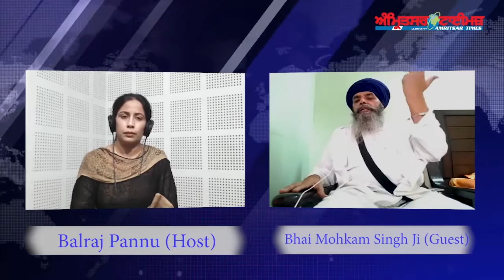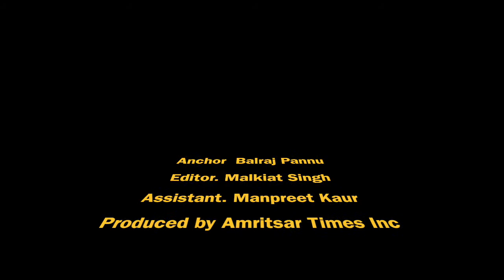Sant Jarnail Singh Bhindranwale never reside at Akal Takhat - Bhai Mohkam Singh